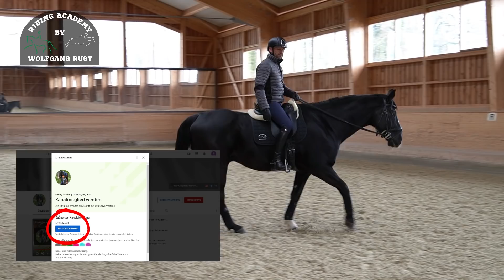Gesundheitsfragen: Aufbau nach Sehnenverletzungen. Worauf muss ich beim Aufbau meines Pferdes achten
Sehnenverletzung - wie unterscheidet sich der Aufbau eines Pferdes im Vergleich zu einer Gelenksverletzung. Auf welchem Boden dürfen wir die Pferde führen? Soll der Boden hart oder weich sein? Sollen wir die Pferde führen oder reiten? Wie wichtig ist der Tierarzt bei Sehnenverletzungen und dem Aufbau bis das Pferd wieder belastbar ist?
In diesem Video betrachten wir viele Punkte die ich euch empfehlen möchte, wie Zum Beispiel:
- Der Plan zum Aufbau deines Pferdes nach einer Sehnenverletzung.
- Wie lange sollen wir uns beim Aufbau Zeit lassen?
- Wie lange darf ich mein Pferd am Stück führen/reiten?
- Wie oft in der Woche sollte ich mein Pferd im Aufbau reiten?
- Sind alle Sehnen gleich aufzubauen?
- Wovon hängt die Heilung meines Pferdes ab?
- Welche Linien darf ich reiten?
- Darf ich während dem Aufbau meines Pferdes Lektionen reiten?
- Wie oft soll ich meinen Tierarzt zu Rate ziehen?

Wir erstellen nun auch eine Playlist über Gesundheitsfragen in der ich euch alle Fragen die ihr mir stellt beantworten werde.
Wenn Du so wie unsere große Community alles über Pferde lernen möchtest brauchst du nur unseren YouTube Kanal der Online-Reitschule Riding Academy by Wolfgang Rust abonnieren und schon siehst du alle öffentlichen Videos und kannst dir alle öffentlichen Podcasts anhören.
MITGLIEDER sind der Kern der Riding Academy by Wolfgang Rust und bekommen ZUSÄTZLICHE VORTEILE in Form von Videos, Podcast, Theorieunterricht, uvm.!
Die Mitgliedschaft kostet €6,99.- im Monat, ist jederzeit kündbar und es gibt keine versteckten Klauseln.
Zusätzliche Videos für Mitglieder:
Ich empfehle euch, die gesehenen Videos immer und immer wieder anzusehen. Wir lernen ja auch durch Wiederholung und somit können wir das bereits wahrgenommene dann auch mental trainieren.

Eine tolle Unterstützung von euch für unseren Kanal ist auch, wenn ihr die Videos teilt und auch den Kanal weiterempfehlt, damit auch andere interessierte unsere Online-Reitschule Riding Academy by Wolfgang Rust abonnieren können.

Ich wünsche euch viel Spaß und Erfolg beim Lernen durch die Videos und dann beim Umsetzen und Üben.
Euer online Reitlehrer Wolfgang  😉